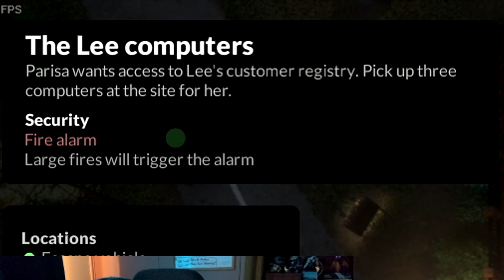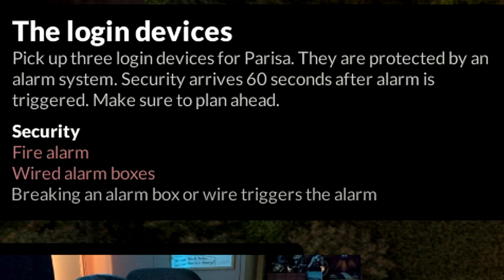EVERYTHING is destroyable In Teardown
Follow To See It Live!